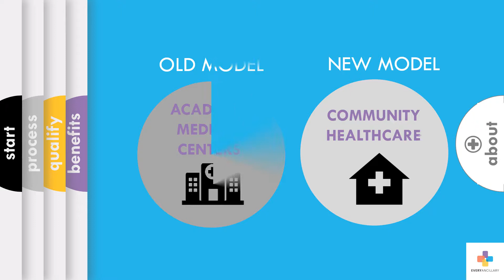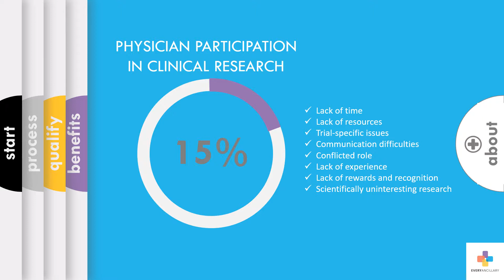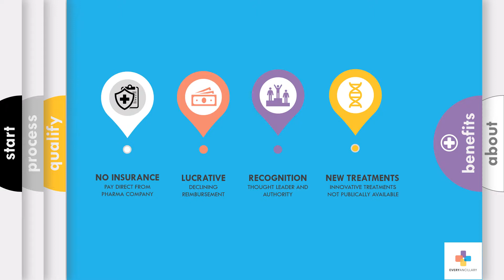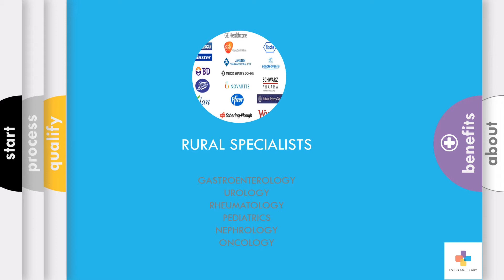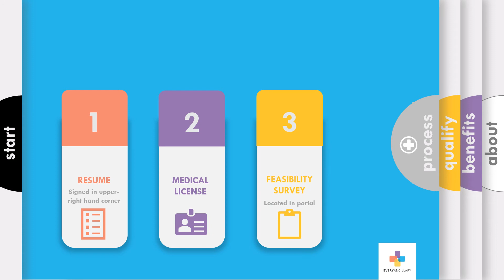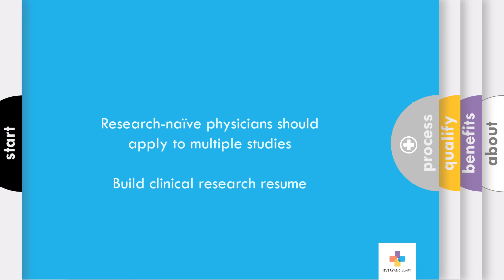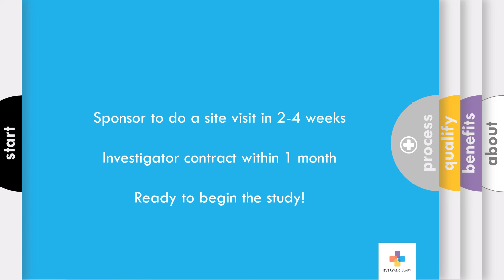Clinical Research Trials Promo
Contact your Practice Development Manager to add this program to your practice